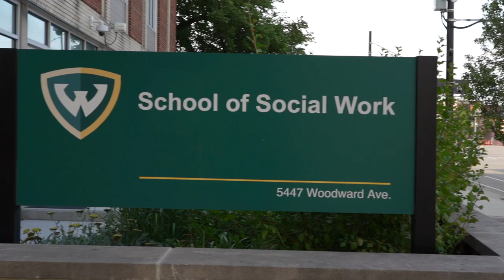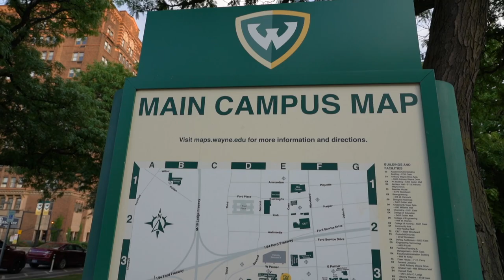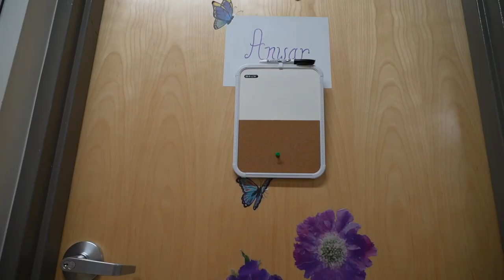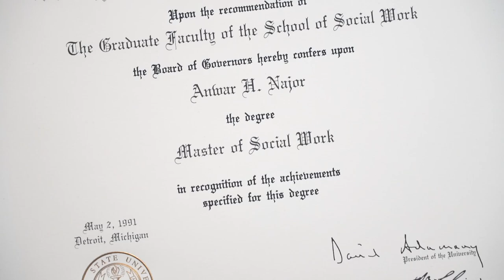Digital Storytelling | Dr. Anwar Najor Durack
Najor-Durack began her tenure at the School of Social Work in 1994 as the M.S.W. academic advisor, in 2005 she was appointed to direct the Office of Field Education and in 2019 named as the Assistant Dean for Student Affairs. Her research area includes the use of Evidence-Based Practice (EBP) in social work education, fieldwork and workforce development. Her practice experience spans mental health, family work, and workforce development in child welfare and integrated care settings.